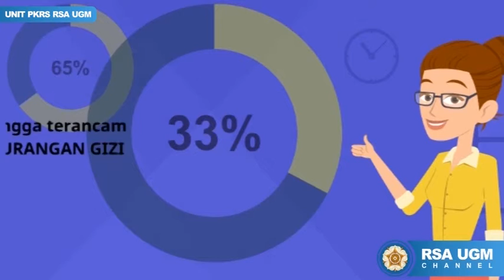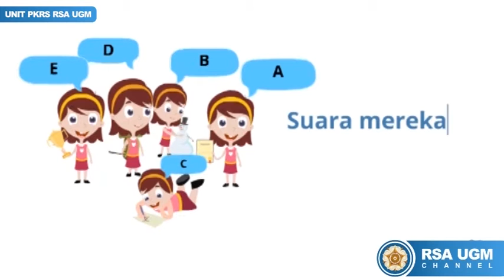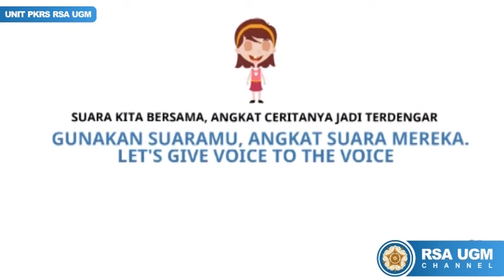RSA UGM Channel: Yuk Lindungi Anak Kita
Yuk Lindungi Anak Kita